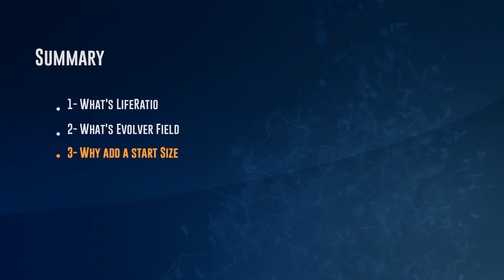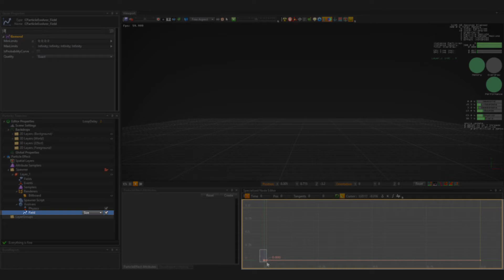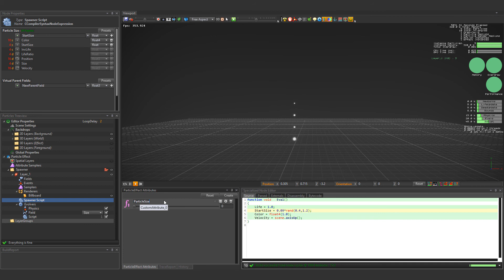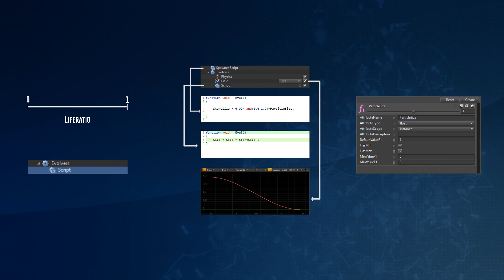TUTORIAL - Evolver Field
This is a quick and simple tutorial, to get acquainted with one of the basic features of PopcornFX: the Evolver Field.

Tutorial made by Abdel Kader Wawi

Visual effects and rendering powered by PopcornFX (PC, consoles and mobile)

Music : I Don't See the Branches, I See the Leaves - Chris Zabriskie